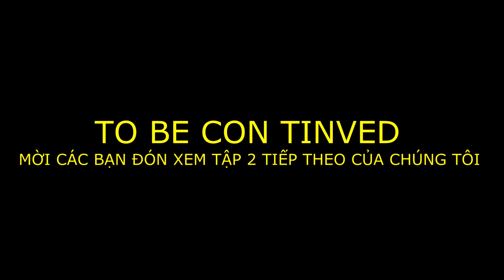TỨ KA TV || Dẫn Crush Đi Chơi Và Cái Kết Đáng Ngờ Tập 1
🔰 Các bạn đừng quên bấm đăng kí kênh và bấm chuông để theo dõi kênh để nhận video mới hài hước , xàm xí , hài chưa từng có ở Việt Nam nhé !

🔰 NGUỒN NHẠC CỦA TỨ KA TV

©️Bản quyền thuộc về TỨ KA TV
©️Copyright by TỨ KA TV 👉🏿 Do not Reup